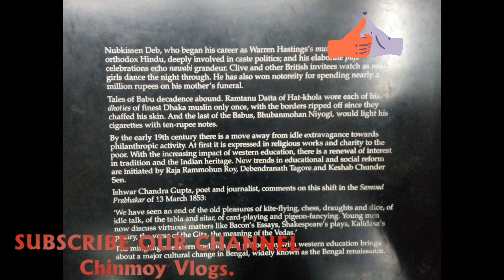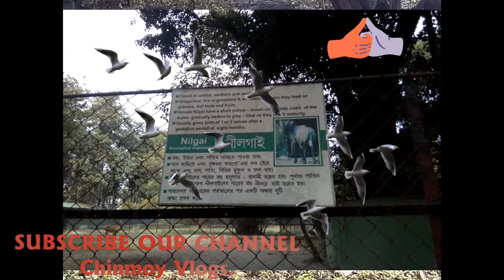কোলকাতা ভ্রমণ,Victoria memorial hall kolkata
ভিক্টোরিয়া মেমোরিয়াল হল এবং আলিপুর চিড়িয়াখানা।